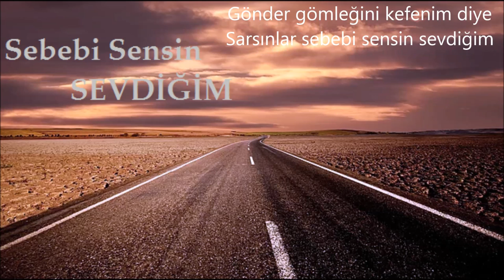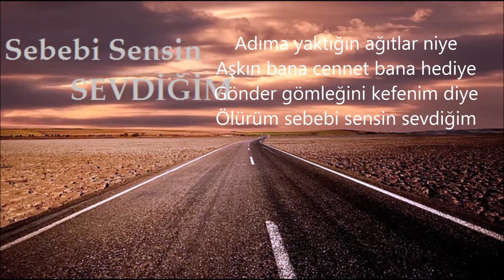SEBEBİ SENSİN SEVDİĞİM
SEBEBİ SENSİN sözleri

Kalbimde doğmuşsa bir derin yara
Sevmedim diyerek düşmem inkara
Ürperen ruhumda kendini ara
Yaramın sebebi sensin sevdiğim

Adıma yaktığın ağıtlar niye
Aşkın bana cennet bana hediye
Gönder gömleğini kefenim diye
Sarsınlar sebebi sensin sevdiğim

Hem aşığım dedin binlerce defa
Hem yaşattın bana üzüntü cefa
Ne olur bir kez de göstersen vefa
Derdimin sebebi sensin sevdiğim